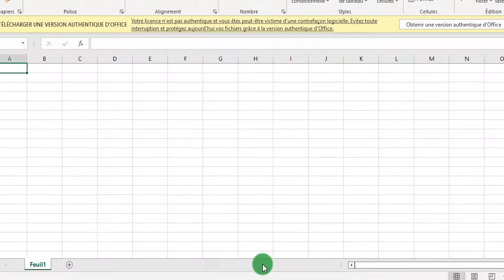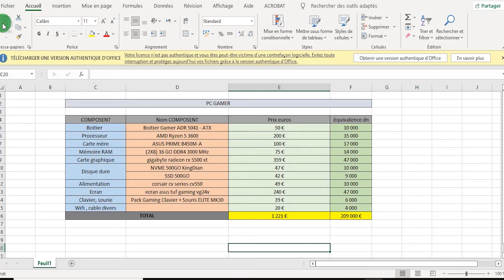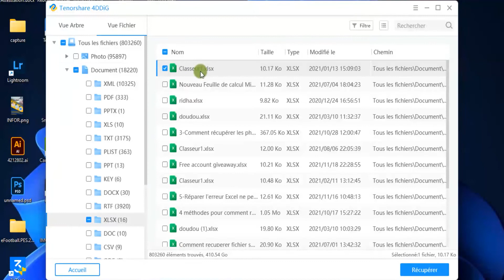Comment récupérer un fichier Excel non-enregistré sur Windows ? 🤔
Si vos fichiers excel sont définitivement supprimés et que vous souhaitez les restaurer, il vous suffit de télécharger 4DDiG

Comment récupérer un fichier Excel non-enregistré sur Windows, c'est probablement l'une des questions les plus fréquemment posées par les utilisateurs de Windows. Heureusement, dans cette vidéo, je vais vous présenter plusieurs méthodes très efficaces pour récupérer des fichiers Excel non enregistrés.

📌Timestamp
00:00 Introduire
00:33 Méthode 1 : Récupérer à l'aide de la récupération automatique d'Office
01:15 Méthode 2 : Récupérer via fichier temporaires
01:59 Méthode 3 : Récupérer à l'aide de Tenorshare 4DDiG

Si vous voulez savoir plus de solutions ou des outils pour récupérer les données sur votre ordinateur, ne manquez pas les articles suivants :

✅Corriger le paramètre est incorrect sur un disque dur externe sous Windows 10